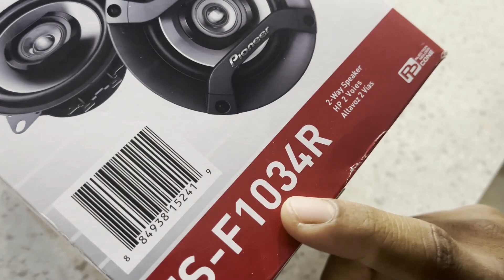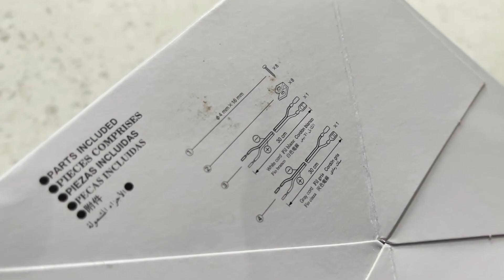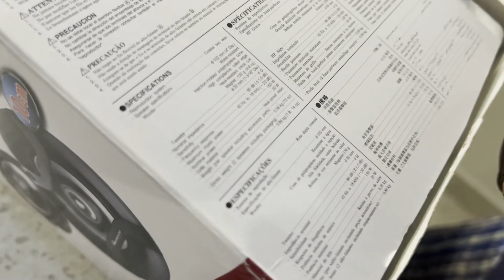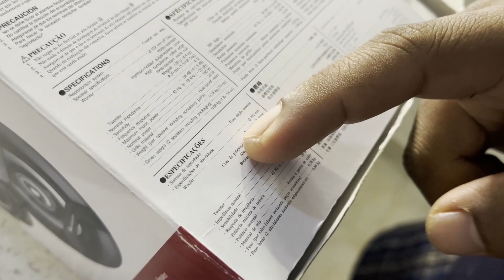Pioneer TS F1034R 4 Inch Speaker Unboxing and Review in Sri Lanka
The Pioneer TS-F1034R is a 10 cm (4-inch) 2-way car speaker system. It has a peak power handling of 150 watts and a nominal power handling of 20 watts RMS. The frequency response range is 45 Hz to 14 kHz and the sensitivity is 86 dB. It features a multilayer mica matrix cone woofer for enhanced sound quality, as well as a balanced dome tweeter for clear high-frequency reproduction. The speaker is designed with a shallow mounting depth, making it easy to install in a variety of vehicles.